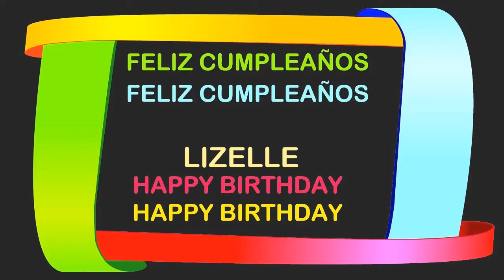Lizelle Birthday Postcards & Postales - Happy Birthday